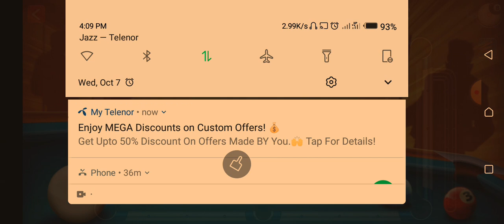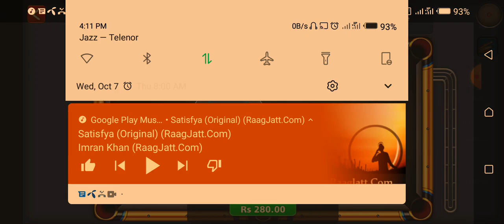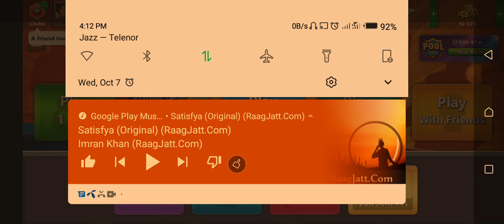8 ball pool in lose the game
Please subsribe my youtube channel plz ➡➡➡➡➡➡➡➡➡➡➡➡➡➡➡➡➡ahmedshaikhsahab